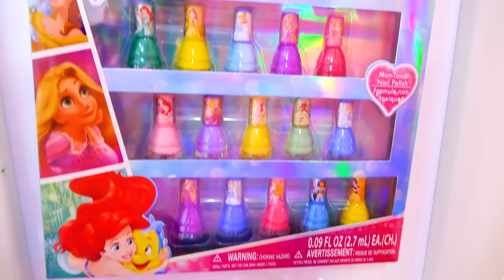فلاد ونيكيتا يتظاهران بلعب مكياج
الأطفال والأم يتظاهران بلعب الماكياج